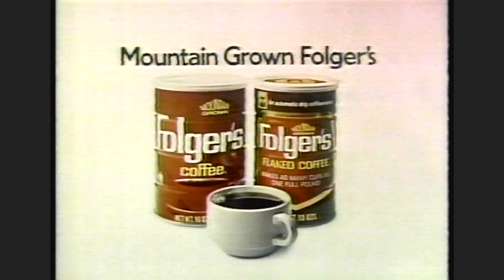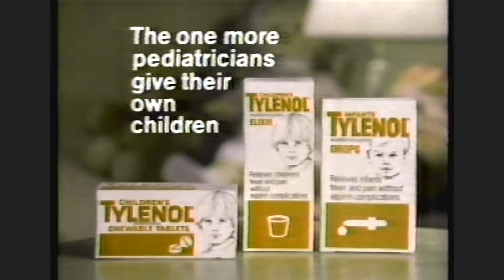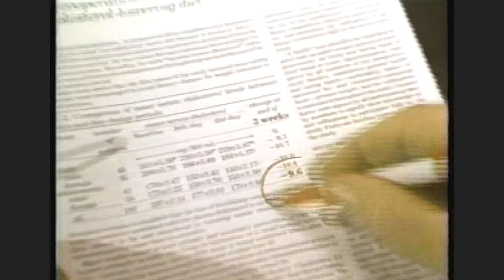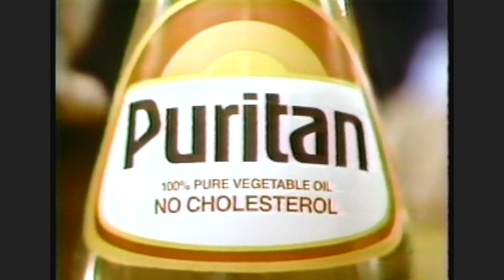THE EDGE OF NIGHT - ABC December 15 1981 / WKBS 48 airdate December 29 1981 w/ ABC commercials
Video tapes courtesy of Mark Arnold